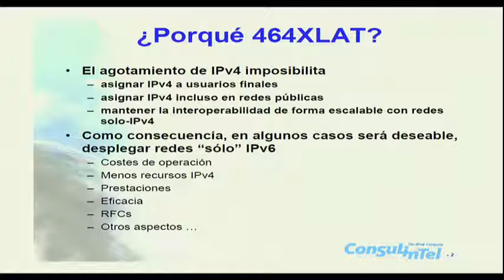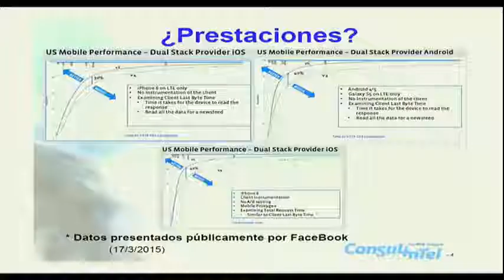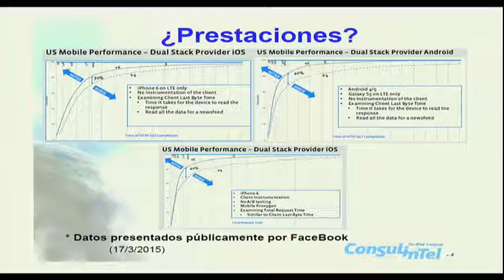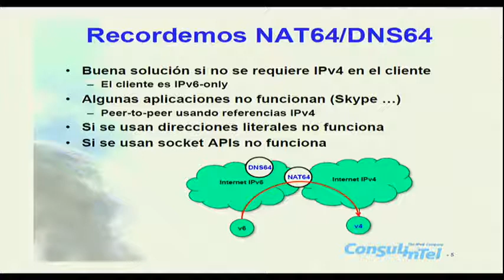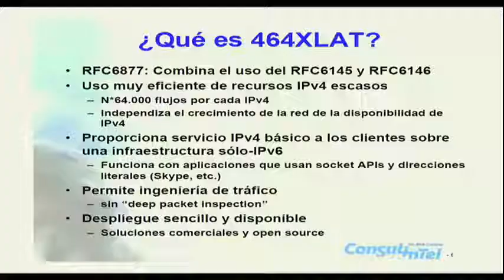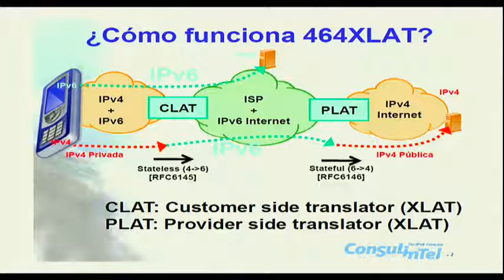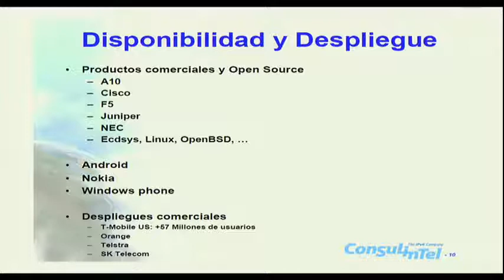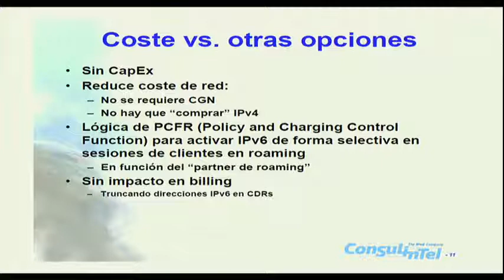464xLAT - Jordi Palet, Consulintel